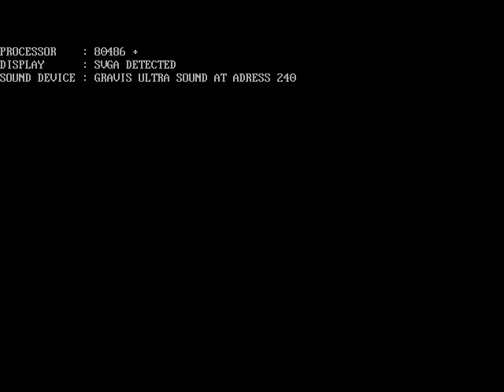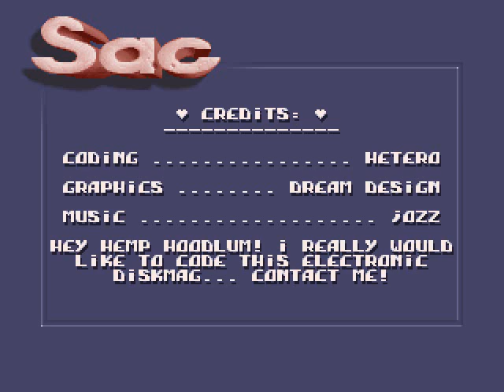[Hetero / Razor 1911] - SAC Intro #4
Title: SAC Intro #4
Release Date: 03 / 1997

Coding: Hetero
Graphics: Dream Design

Platform: DOS Realmode (EXE)
Filesize: 18.453 Bytes
Coding Language: Turbo Assembler
Videomode: 320 x 240 x 8
Soundsystem: Crystal Player 2.48
Sound Support: GUS / Soundblaster / PC Speaker

Description (German):